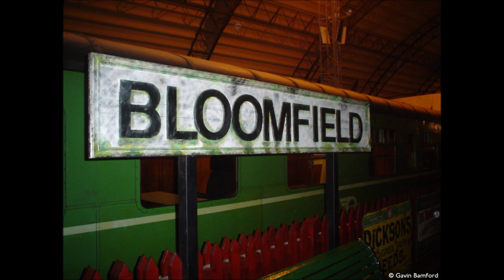18. Knock Station on the Comber Greenway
Knock Station on the Comber Greenway